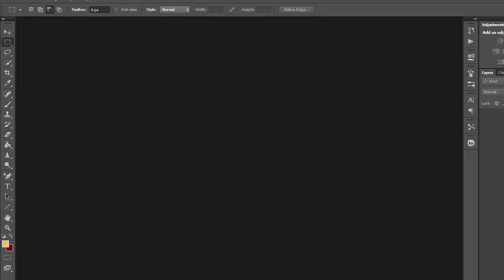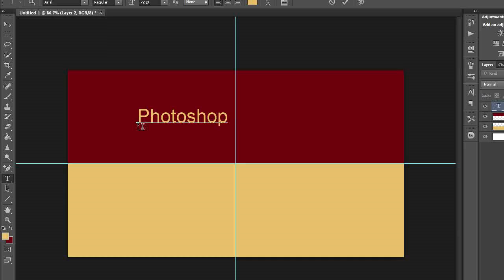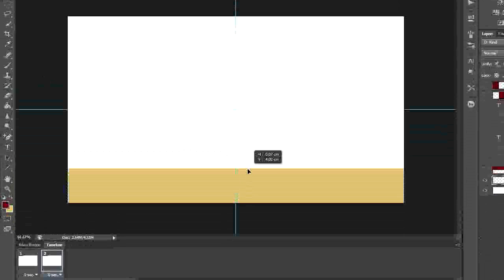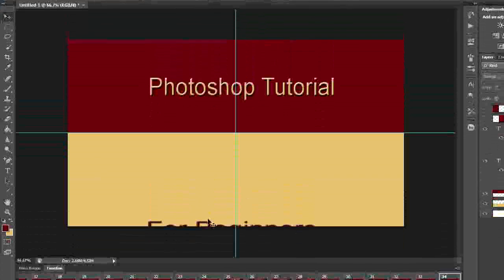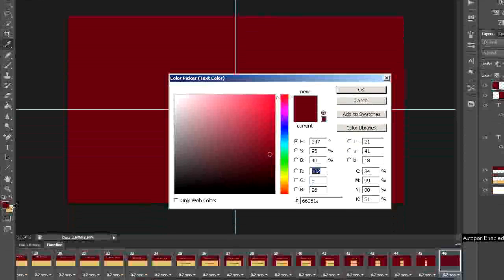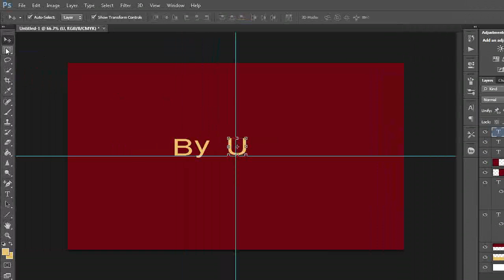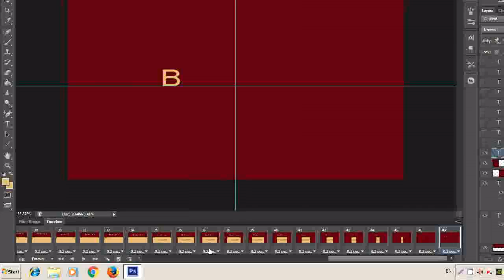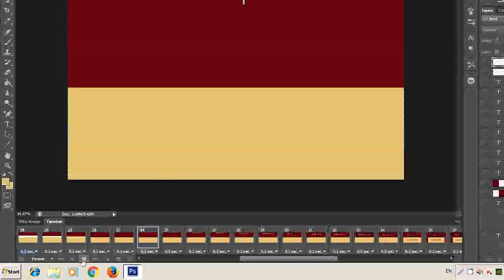How to Create an Intro Using Photoshop ( in Tamil )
In this tutorial you will learn how to create a simple intro suing Photoshop - Photoshop tutorial for beginners